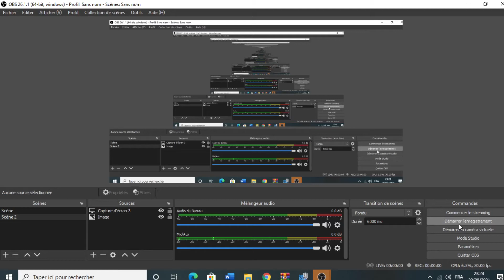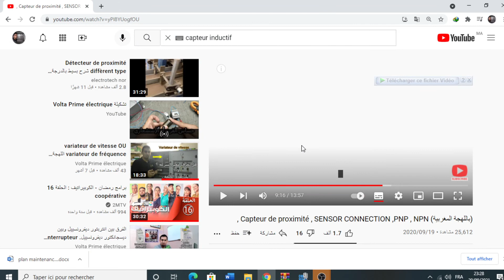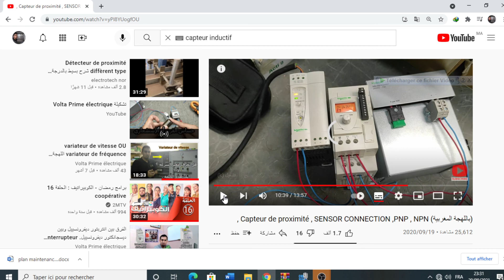les détecteur de proximité inductif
bonne courage a tout  les technicien